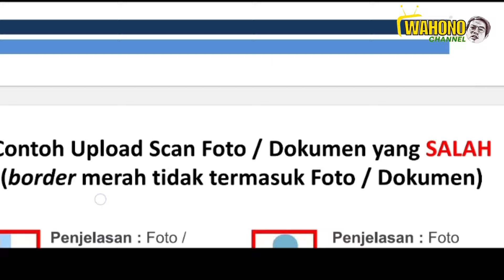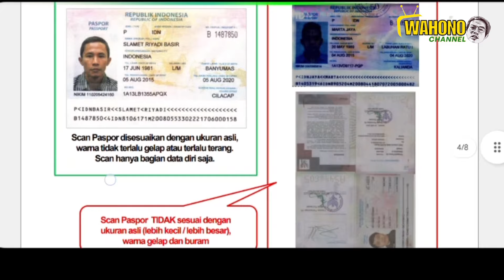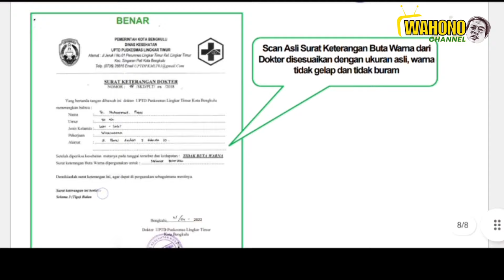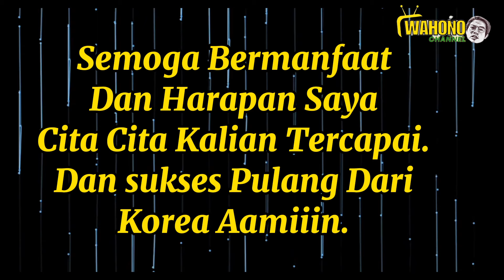🔴CONTOH SCAN PERSYARATAN DOKUMEN PENDAFTARAN.